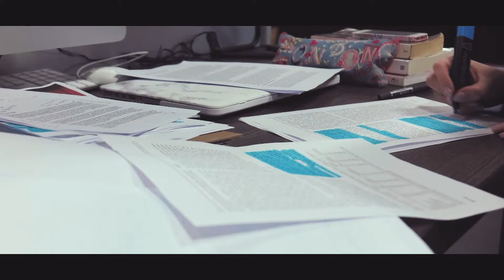think // year 3 // day 247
One week left before the first draft submission of my dissertation. Still got a lot to do but hoping I will still get it done for next week.

I've got a lot of things to think about for the next block in college and I have to make a decision on it all soon.

music // Starley - Call on Me (EDWYNN x TIKAL x Spirix Remix)

SHOW MORE